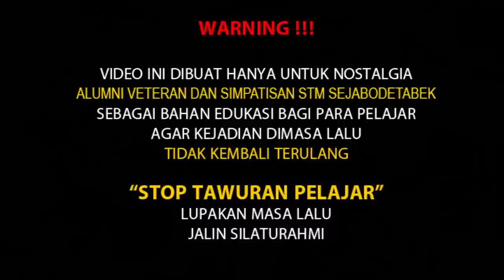MISTERI 7 ROBOT 12 PLOEIT || KUTIL 378 JUMPA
TERBAIK
KUTIL 12 PLO 378 DAAN MOGOT